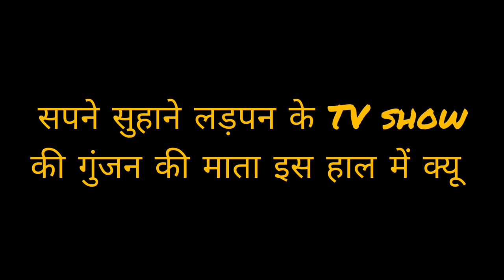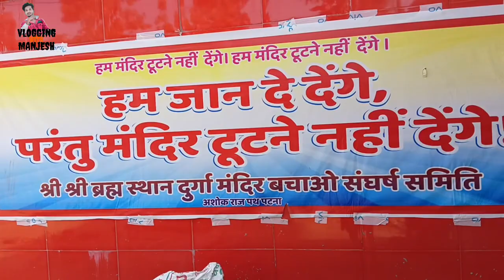sapne suhane larapan ki modal ki maa es hal me kiu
welcome in my vlog

need your support guys plz support  me